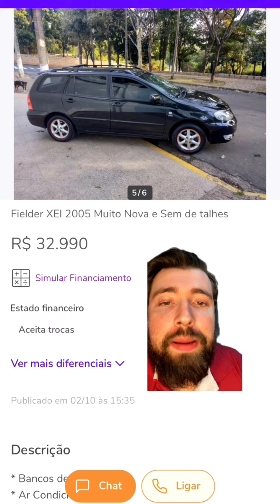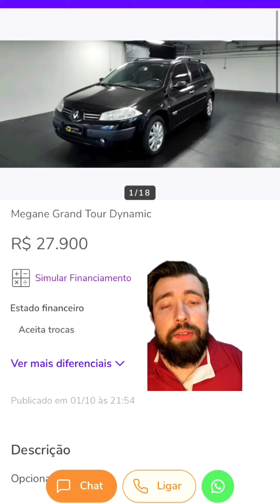3 peruas muito confiáveis